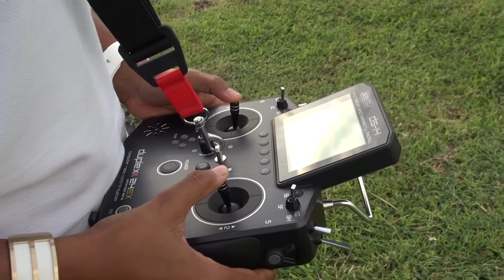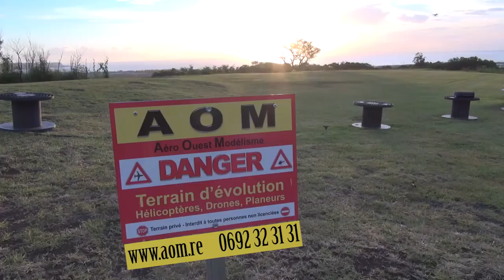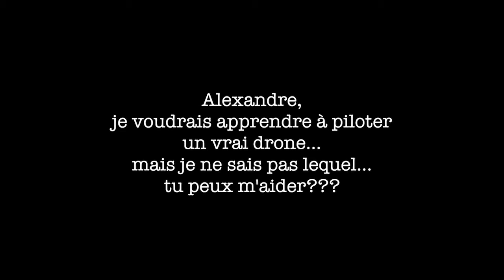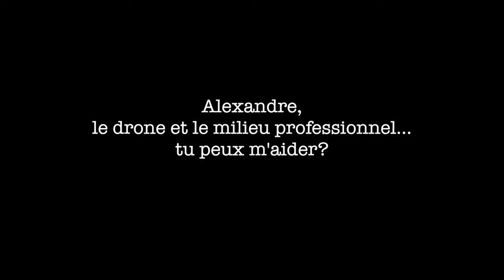Emission RUNFLY Avril Mai 2017 HD720P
Emission bi mensuelle sur l 'aéromodélisme et drone à la Réunion diffusée sur télé kréol  et  vue sur la TNT  locale et  Canal SAT dans tout l 'océan indien et aux seychelles